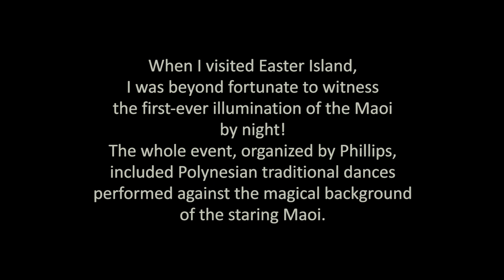The Moai lit by night!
Learn more about my 6.5 year continuous journey around the world

When I visited Easter Island, I was beyond fortunate to witness the first-ever illumination of the Moai by night! The whole event, organized by Phillips, included Polynesian traditional dances performed against the magical background of the staring Moai. An essay, entitled "Just For Me," accompanies this video and can be read

This video was taken during my 6.5-year continuous journey around the world in which I explored 70 countries on 6 continents. To learn more, please visit my